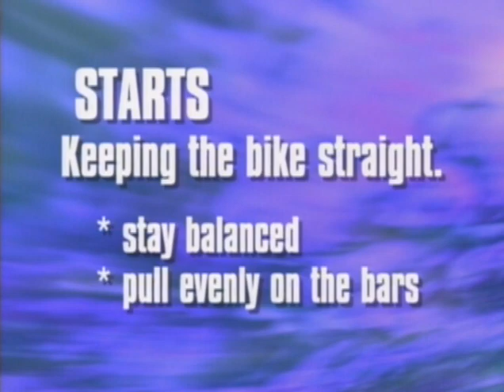МОТОКРОСС: СТАРТ. РАСПОЛОЖЕНИЕ ТЕЛА ПРИ СТАРТЕ.КАК ПРАВИЛЬНО СТАРТОВАТЬ И ПРЫГАТЬ.